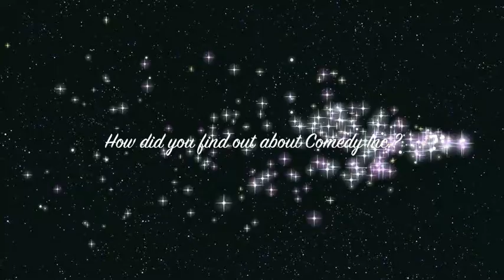Finding Comedy Inc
This video highlights some of Comedy Inc's new members of the 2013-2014 school year.